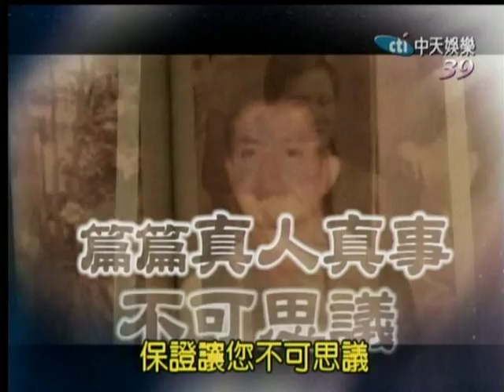給你點上心燈#285